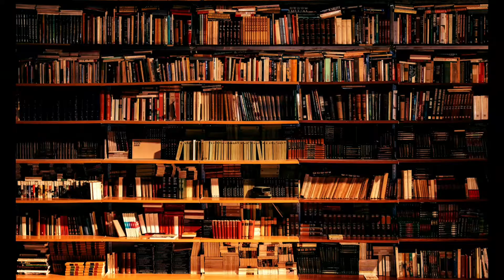Creation of human vs angels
About Video.

        ♻️(IMAAN ONLINE)

🔜  ADDMISSION OPEN📚🖊️

(ISLAMIC STUDIES FOR KID'S & ADULT'S )